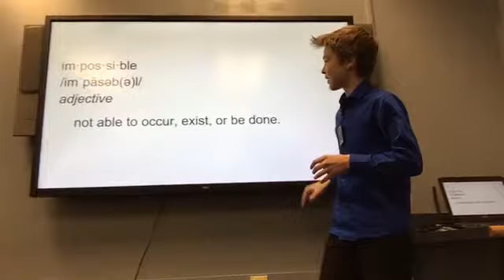Nothing is Impossible | Micheal Forte | Warren Middle School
Anthing is possible?  Seems impossible, however, Micheal takes us through the journey of how things never before imagined are not possible with a little effort and innovation.

Micheal Forte is an 8th grader at Warren Middle School who does magic shows in his spare time, delighting audiences of all ages.